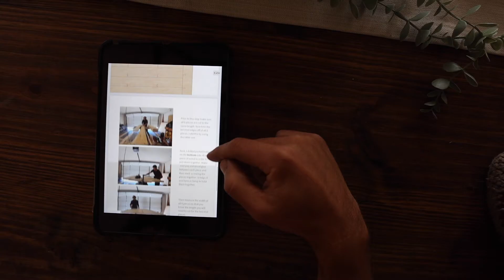Build A Farmhouse Kitchen Table with Instructions and Furniture Plans | Cheap, Easy Build for $125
This is one of my favorite pieces in our house.